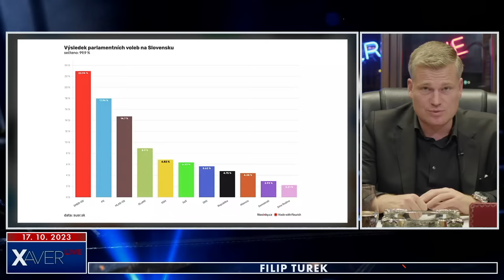Izrael X Palestina | Filip Turek | Přísně tajné #49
Dnes vysílá  Filip Turek ⭐ ptejte se...